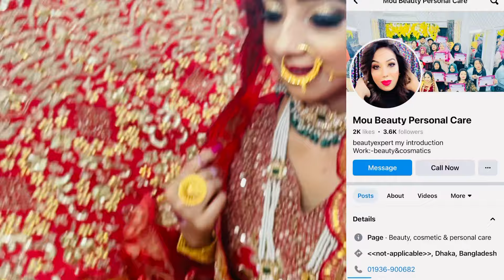নওশিনের কী বিয়ে হয়ে গেলো কেনো নওশিন বউ সাজলো😑 nowshin Nowshin Nowshin Nowshin bridal look❤️🥀